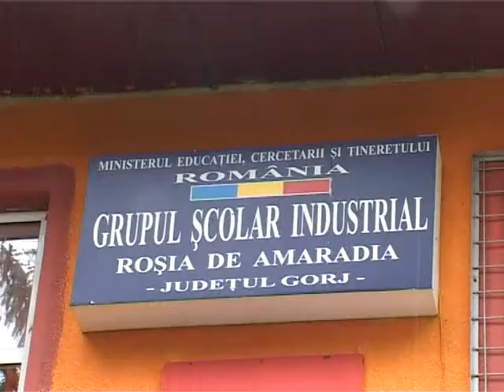STIRILE GORJ TV - SPORURI CASTIGATE SI NEACORDATE.flv